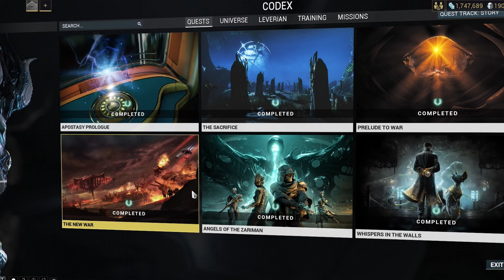The BEST tips I received as a NEW player to Warframe!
I am also new to Warframe and my Twitch chat answered a lot of my questions and helped me get started in this game, therefore I created this video to give those answers to you all!
This video covers some of the basic systems in the game and give you an objective to strive towards to get started in Warframe!
Stay up to date!